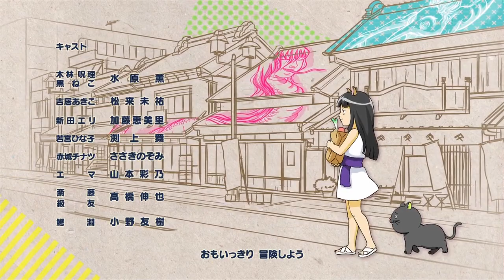Honto ni Atta! Reibai-Sensei / Ужасающий сенсей 09[Rus][Rus+Eng Sub]